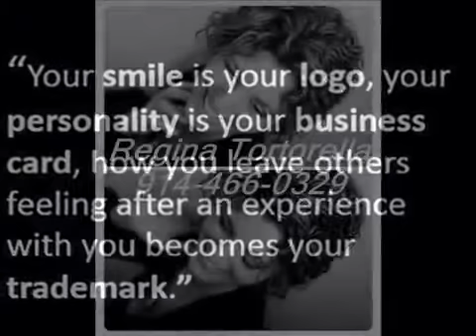Accepted Offer Windham, NY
Sold By Regina Tortorella @Secondhomeguru.com

Follow Secondhomeguru on Instagram

Like Secondhomeguru on FB

Regina Tortorella Lic RE Salesperson
Coldwell Banker Village Green Realty